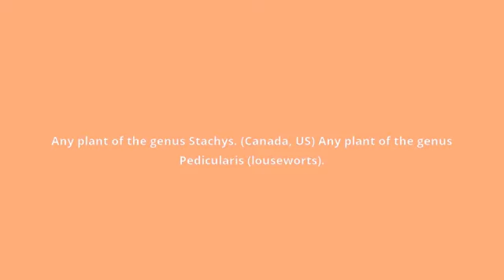what is the meaning of betony.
what betony means:
Any plant of the genus Stachys. (Canada, US) Any plant of the genus Pedicularis (louseworts).